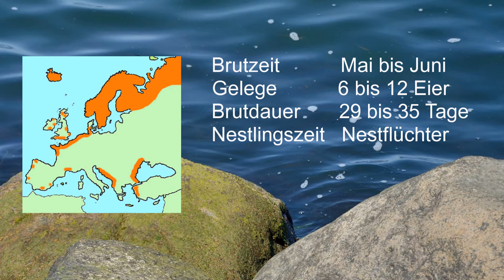Artenporträt Mittelsäger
Artenporträt vom Mittelsäger als 2-Minuten-Bildershow.